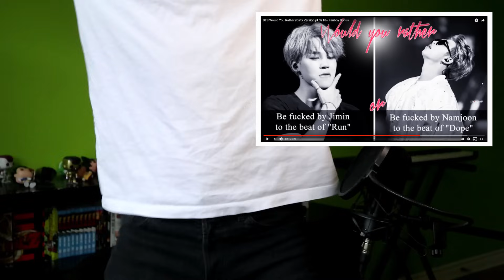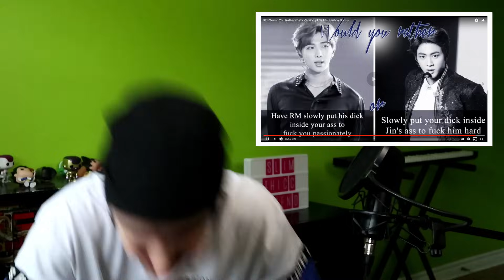bts would you rather [wild edition]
BTS WOULD YOU RATHER GET THE HOLY WATER IT'S GETTING WILD OUT HERE.

(I stream there every day 6 PM EST - 7 PM EST)

SPECIAL THANK YOU TO:

ASH TRASH
MELISSA PHILIP
BREE PRICE
CHLOEMAKNAE99
ANGELINA G
LAELA
SUMMER KAY
INGRID OSLANDSBOTN
ASTRA KING
BANGTANBOYSPINSONETSY